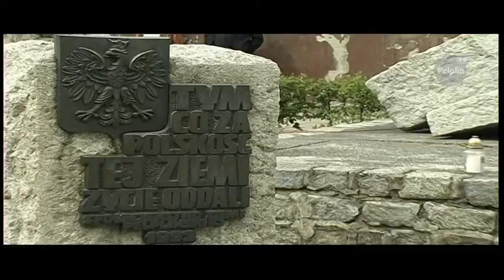Pelplin - Obchody rocznicy uchwalenia Konstytucji 3. Maja - TV PELPLIN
We wtorek 3 maja 2011 roku w Pelpline pod pomnikiem na Placu Wolności odbyły się obchody rocznicy uchwalania Konstytucji 3. Maja.